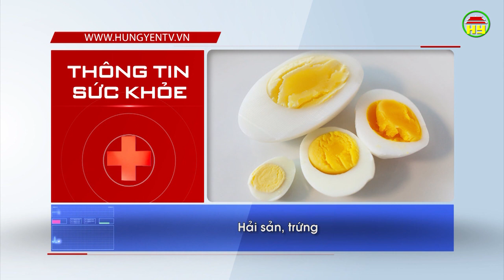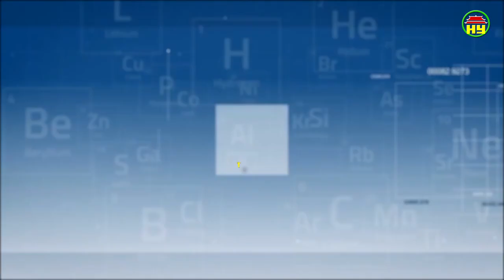Thông tin sức khỏe ngày 24/05/2019.